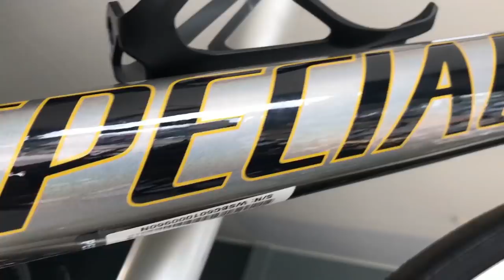GÍRIAS DO CICLISMO